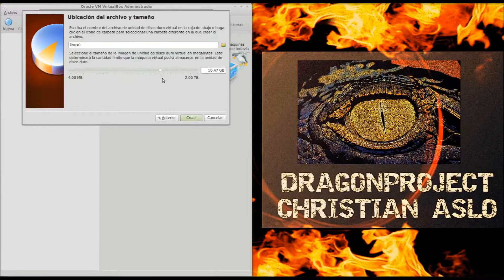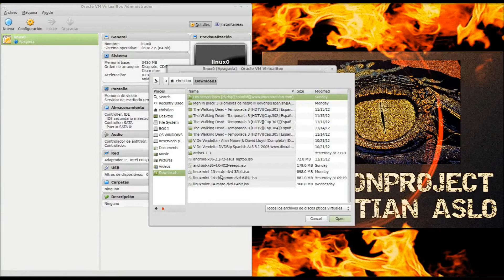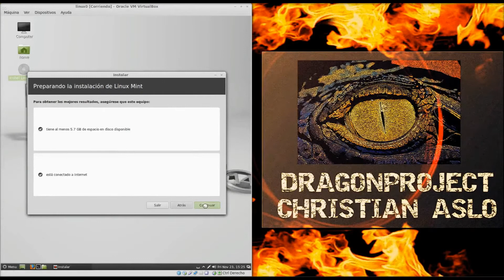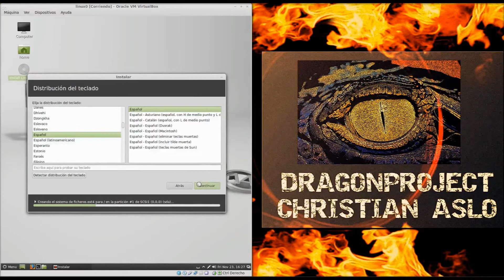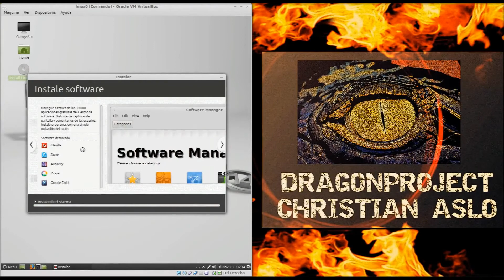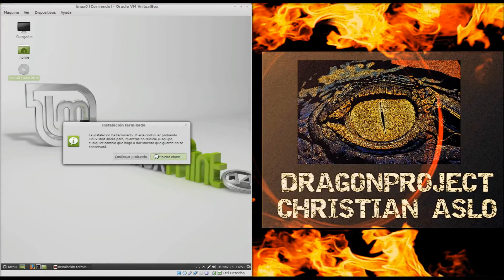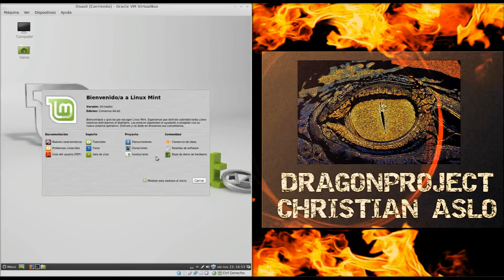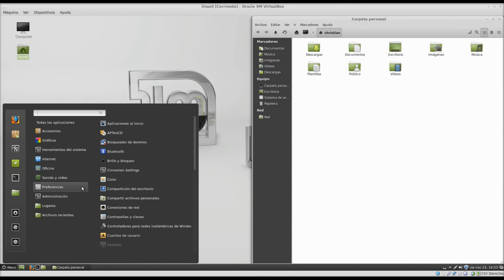COMO INSTALAR LINUX MINT 14 CINNAMON NADIA